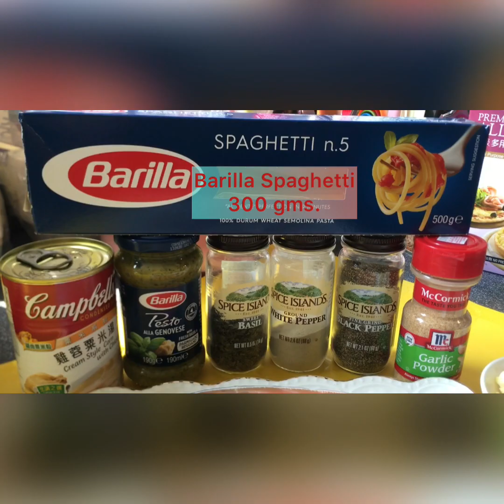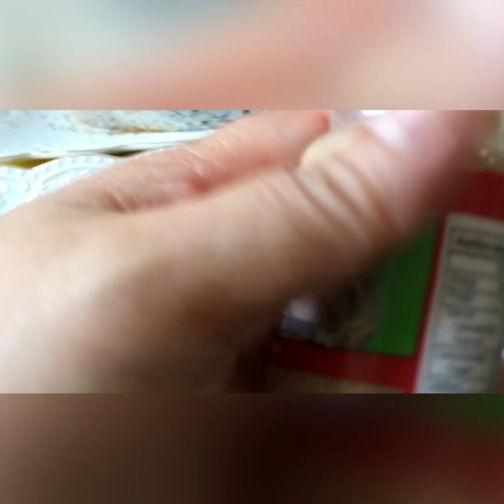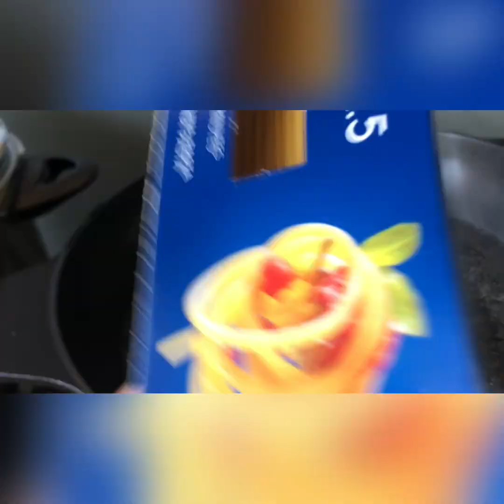My Own Recipe Of Creamy Spaghetti Pesto With Salmon & Prawns. Spaghettirecipe.